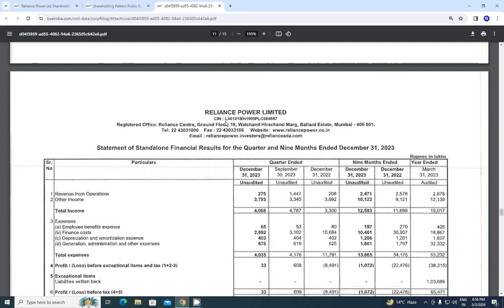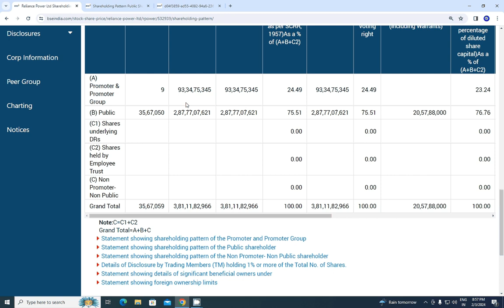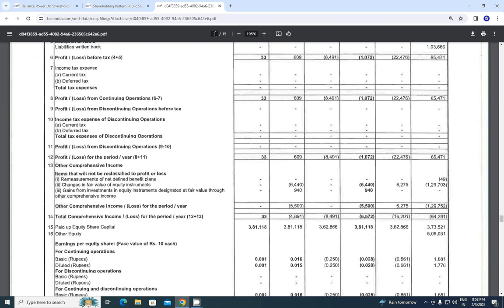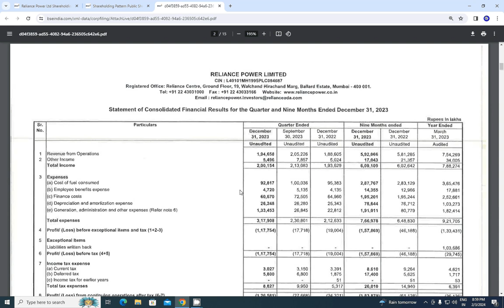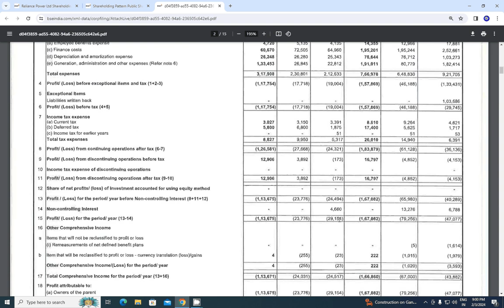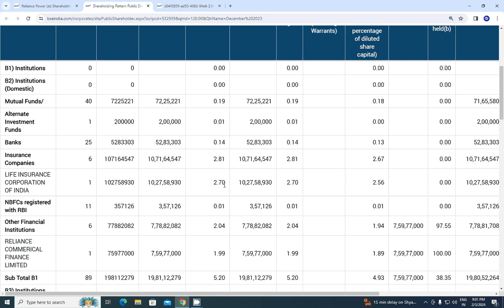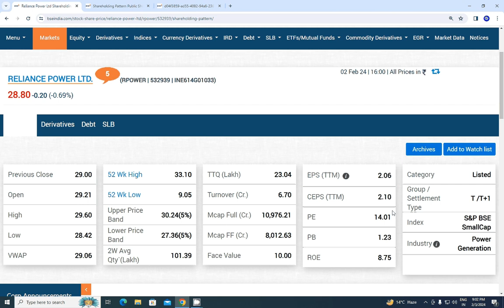आ गया Reliance Power Ltd. का December, 2023 Quarter Result